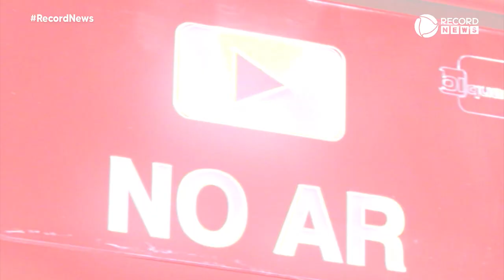Filho caçula de William e Kate completa 5 anos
O perfil oficial do casal real compartilhou duas fotos inéditas em comemoração ao aniversário de Louis. O caçula completou 5 anos.